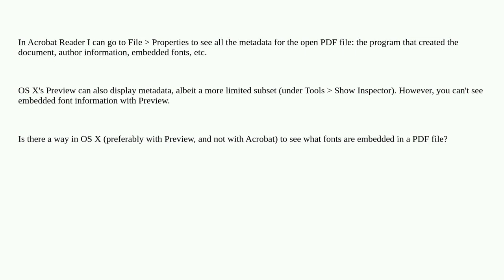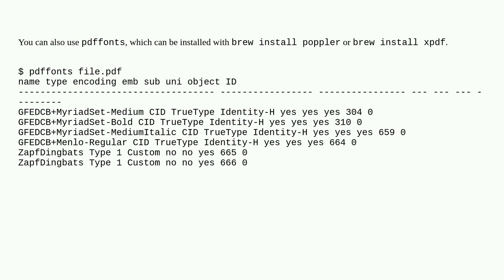View list of embedded fonts in PDF file with Preview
A special thanks goes out to the awesome community

  pdf preview embedded-fonts